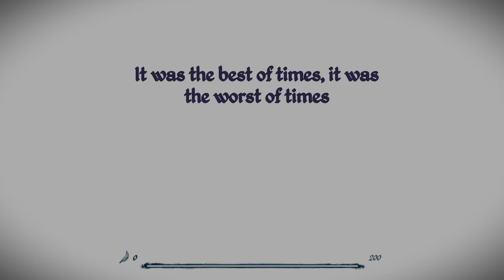Epistory's Hidden Meaning?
A short review on Epistory for PC. While a cute typing game centred around a girl and her fox, Epistory brings to life the struggle of creative writing to the surface of an intricate paper world. Is there philosophy hidden within?

0:00 - Intro
3:23 - Gameplay
7:39 - Final Thoughts

Epistory immerses you in an atmospheric action/adventure game where you play a girl riding a giant fox who fights an insectile corruption from an origami world. As you progress and explore this world, the story literally unfolds and the mysteries of the magic power of the words are revealed.

This video was aimed at those who want a comfy review to watch. Some find it easy to fall asleep to my videos and others just enjoy the content. If you have something you want to talk about - I’d love to hear from you in the comments!

The discord server is a wholesome community made for chatting and positive vibes! Get notified when streams go live or new videos are updated!!

Chat rules: Be nice, be respectful.

PC Specs:

MSI Aorus X570 I AORUS PRO WIFI
AMD RX 6900XT
2x32gb 3200mhz DDR4

Microphone Setup
Shure SM7B
Xenyx Q802 USB
Bri'ish accent